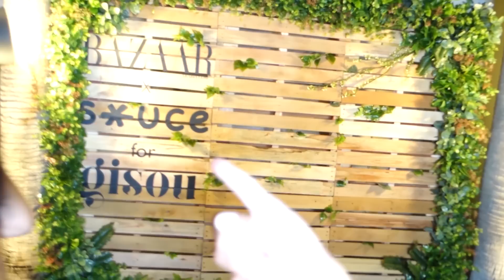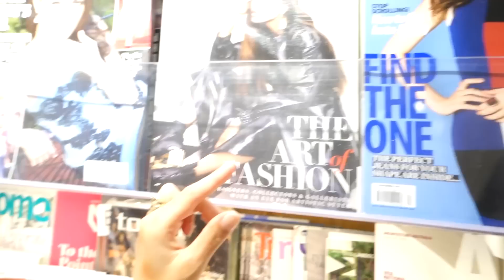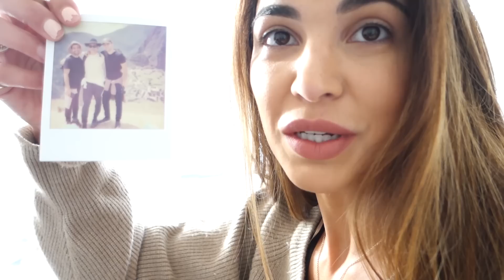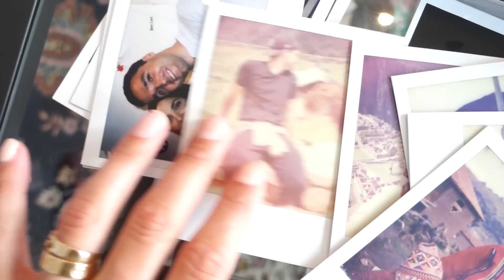Vlog 9: A VERY NICE TIP - Dubai part 2